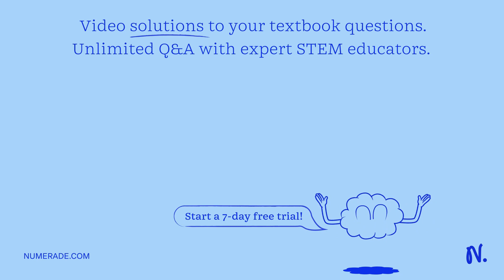GASES Volumes and Densities Recognizing and Naming Close-packed Crystal Lattices Close-packed latti…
GASES Volumes and Densities Recognizing and Naming Close-packed Crystal Lattices Close-packed lattice made of identical atoms sketched below, seen from directly above Atoms in the top layer are colored red, atoms in the second layer are blue. By dragging the slider, you can shrink the atoms in the top layer. By dragging the slider even more, you can shrink the atoms in the second and third layers. Use this sketch to answer the questions in the following table: Is this a close-packed Crystal Lattice? You are reminded that the square root of 3 is approximately 1.732. Answer in a short phrase.